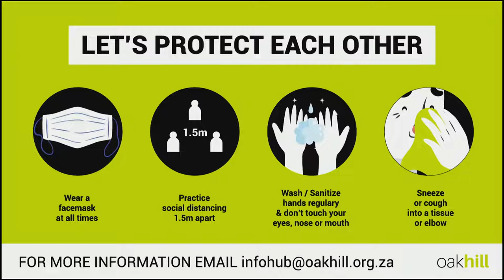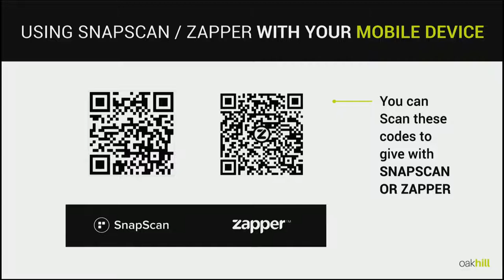Oakhill Live | WHAT DID JESUS DO : Jesus Valued People | 11 October 2020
Welcome to the Oakhill Youtube Channel, where we stream our Sunday services and post other amazing footage.  We are so glad that you took the time to be with us.

To support this ministry and help us continue to reach people all around the world